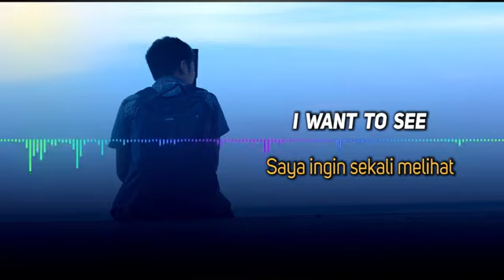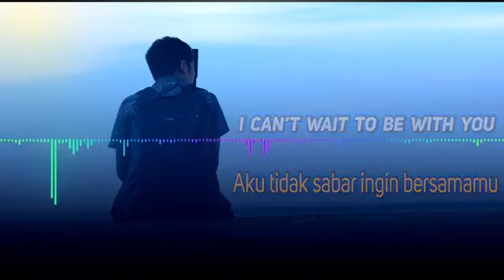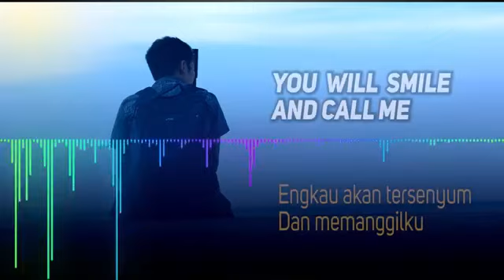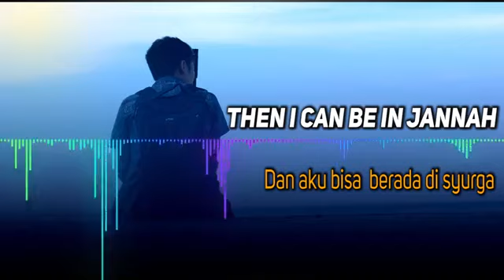My heart will go on by : Agam Apandy